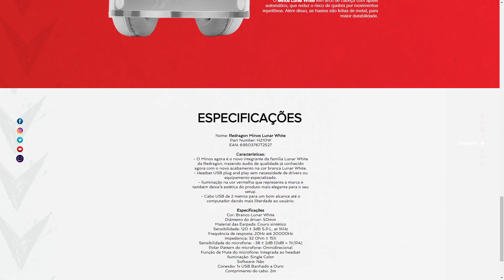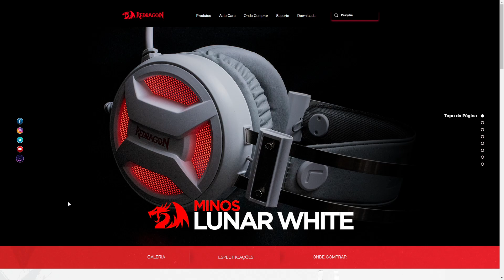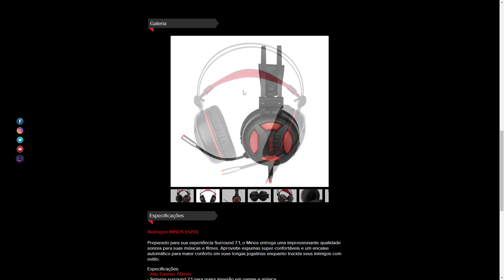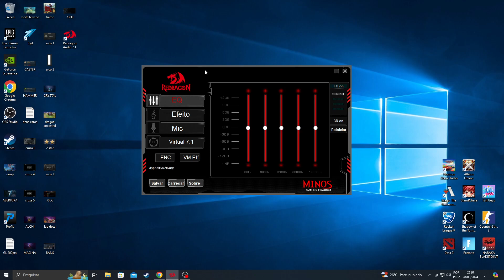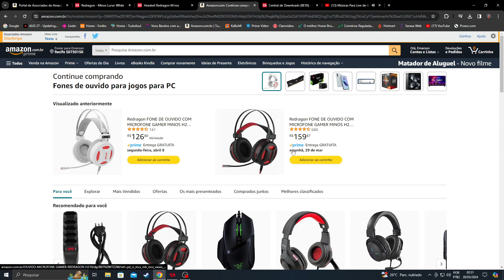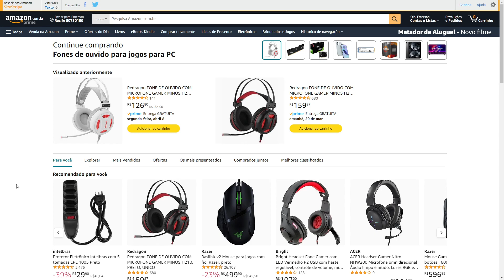HEADSET CUSTO-BENEFÍCIO PRA JOGAR DOTA 2: REDRAGON MINOS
Nesse vídeo eu trago uma dica bacana de headset pra você adquirir por um preço muito bom. Links no comentário fixado.

Redragon Minos